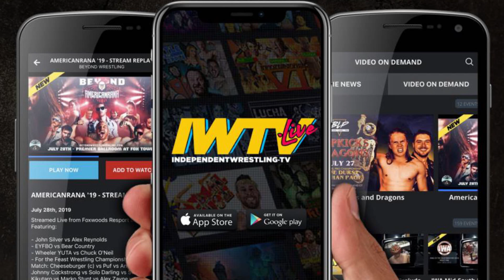[Free Match] Christian Casanova v. Mick Moretti | Beyond Wrestling UnchartedTerritory (AEW WWE NXT)